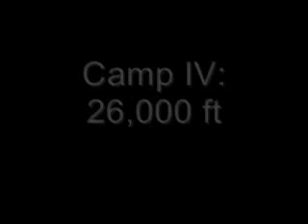Mount Everest Cognitive Testing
A series of psychometric tests conducted at various points on the way up Mt. Everest.  These clips were taken from a Nova documentary called Everest:  The Death Zone.